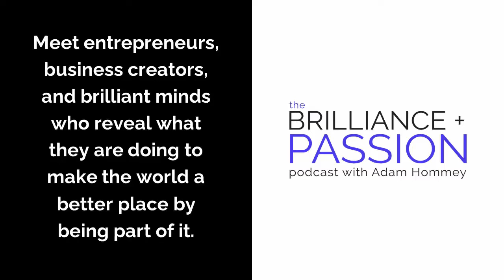Loren A. Roberts – Award-Winning Filmmaker and Brand Builder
Are you ready to exponentially reach more profitable customers?

Launching and hosting your own show is your proven best solution for networking, client attraction, and establishing your celebrity expert brand!

and claim your rightful place as the leading star of your industry so you make a difference for your community, market, and audience!

A director of photography on "The Day the World Series Stopped" & “Purple State of Mind” and associate producer for the feature film "Not That Funny" (with Tony Hale and Bridgid Brannagh), Loren A. Roberts' decade-long collaboration with director Lauralee Farrer included the award-winning documentaries "The Fair Trade" (2008) and "Laundry and Tosca" (2005).

His current short documentary on Filipino muralist Eliseo Art Silva is receiving accolades everywhere it is shown.

When he isn't filming, Loren trains companies large and small to leverage multiple channels of marketing to accomplish their mission.

Claim your copy of the 3-Step Marketing Reboot, a one-page refresher on why marketing works: